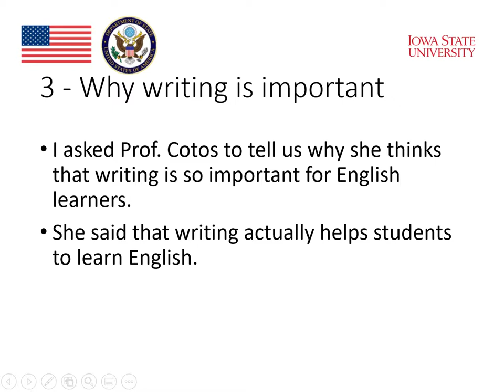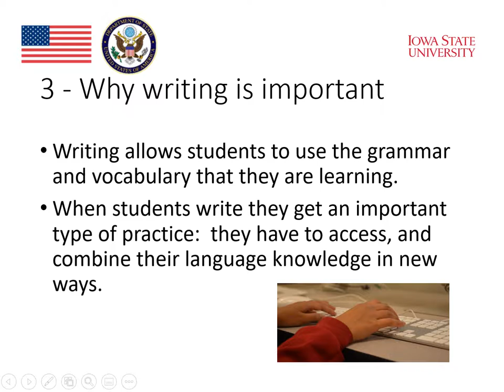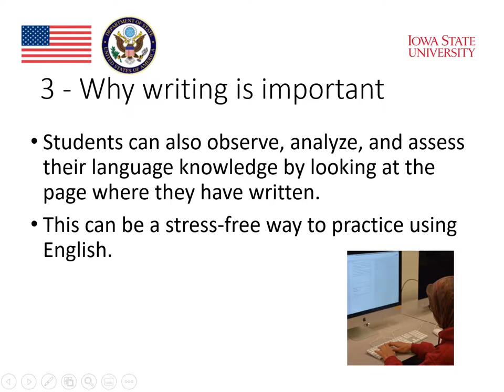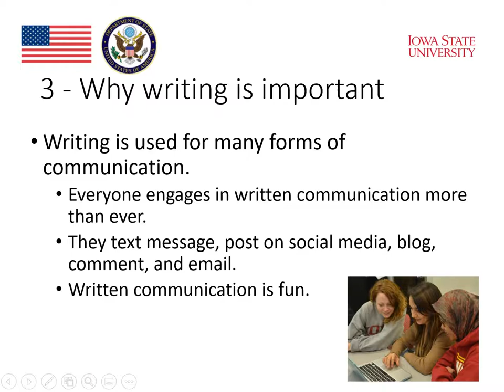MOOC Writing and Technology A5